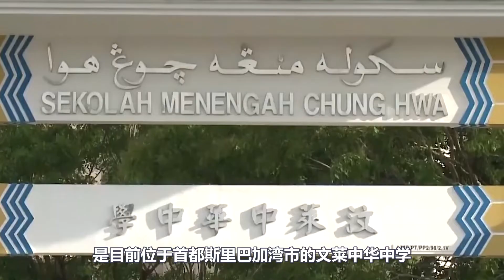400年前，中国一叛徒在海外建国，如今富可敌国【探索记】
我们的视频是为了为观众提供有趣的社会时事新闻，同时也保证了内容的合规性。 400年前，中国一叛徒在海外建国，如今富可敌国【探索记】
这里是探索记，探索未知，带你走进神秘世界！
以普及地理学知识为宗旨，用镜头讲述地理的故事，用文字调节山川的颜色！
介绍地质学的新发现、新成果、新探索，展示地质地貌的新、奇、特、美~